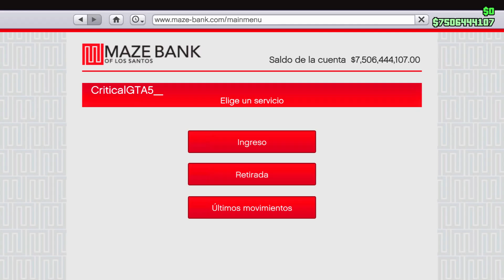Como Conseguir 500 MILLONES en GTA 5 Online! Truco Dinero GTA 5 (PS4/PS5/XBOX/PC) GTA 5 Money Glitch